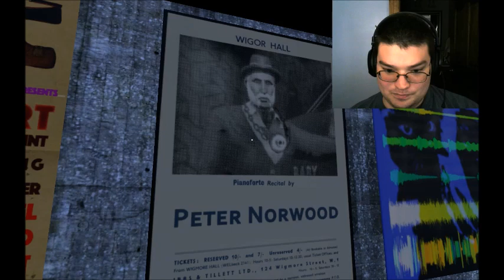The Norwood Suite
the sequel to the surreal Off-Peak. Looks interesting for sure!